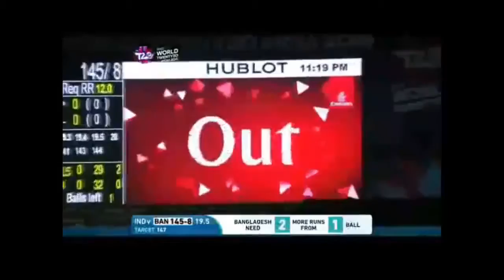SUPERFASTDHONI🏃🏃🙅😎😎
Check how dhoni do his superfast stumping. in one word just awesome..